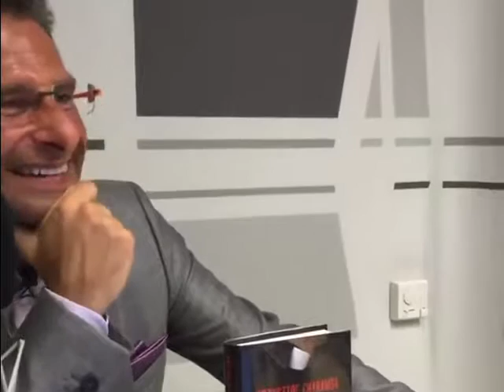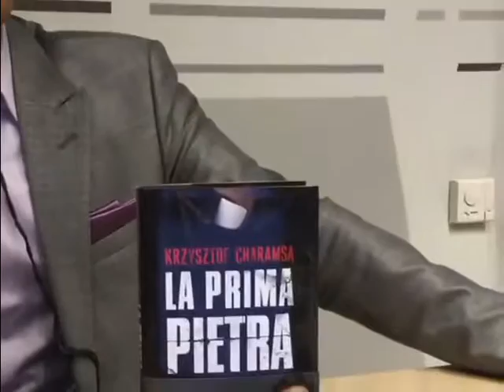Radio Capital - 29/06/2016 - Krzysztof Charamsa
La prima pietra.
Io, prete gay,
e la mia ribellione all'ipocrisia
della Chiesa Copertina rigida

di Krzysztof Charamsa (Autore)

Copertina rigida: 334 pagine
Editore: Rizzoli (30 giugno 2016)
Lingua: Italiano
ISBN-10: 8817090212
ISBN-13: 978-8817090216